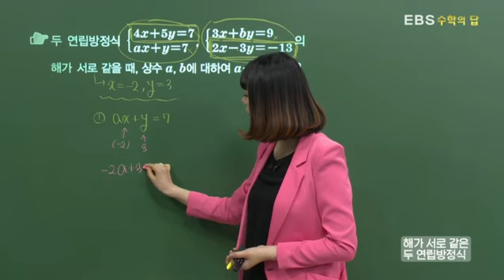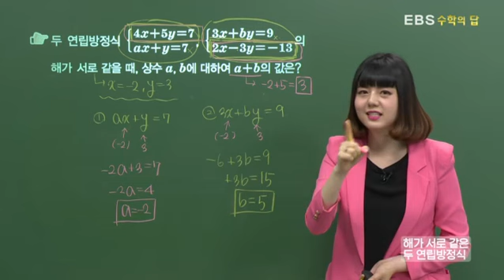[EBS 수학의 답] 미지수가 2개인 연립일차방정식 - 해가 서로 같은 두 연립방정식